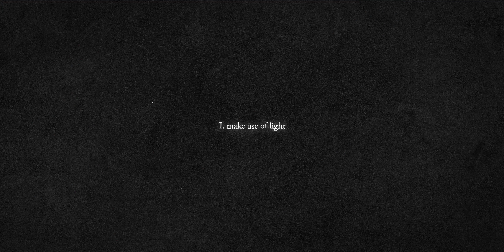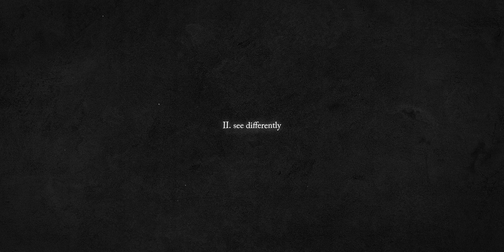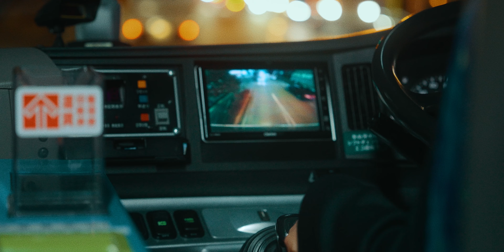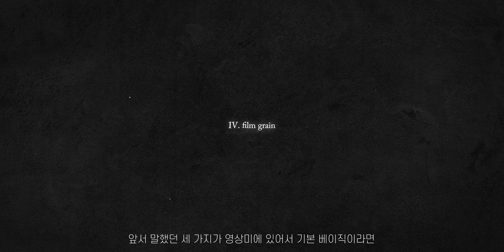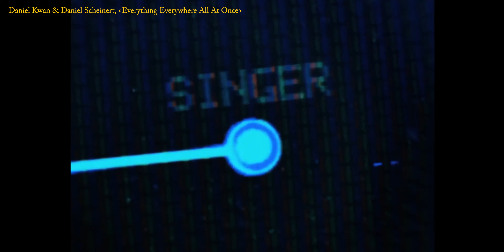[영상편집 TIP] 영상미를 올려줄 수 있는 확실한 5가지 방법!!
Gear List:

Camera:
Sony a7iv
Gopro Hero Black 10
iPhone 13Pro

Lens:
Sigma 100-400mm
Sony ZEISS Vario Tessar T* FE 16-35mm F4 ZA OSS

Mic:
Blue Yeti X
Sony UWP-D21

Tripod:
호루스벤누 FX-G36